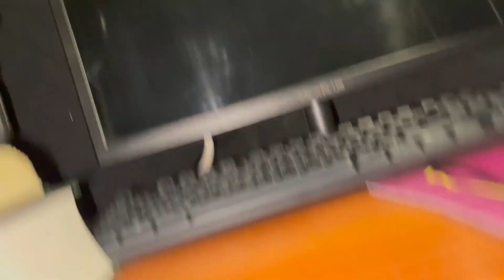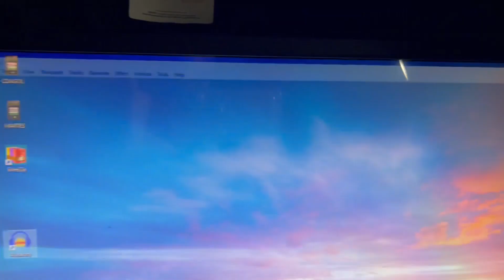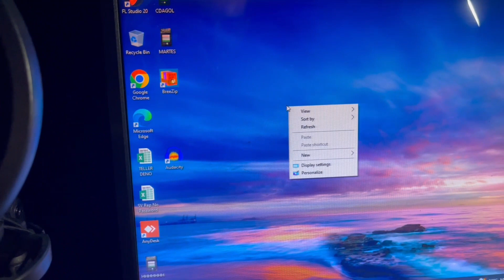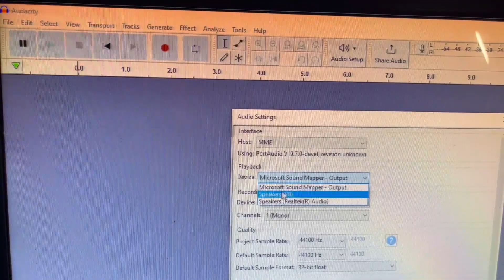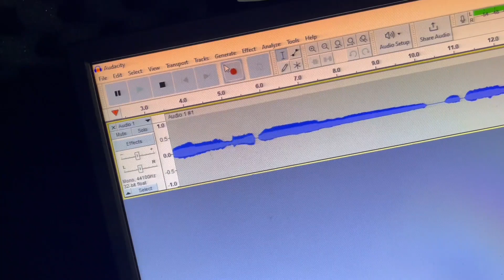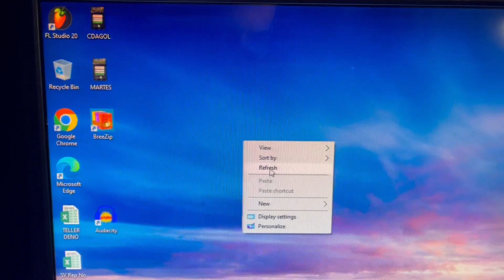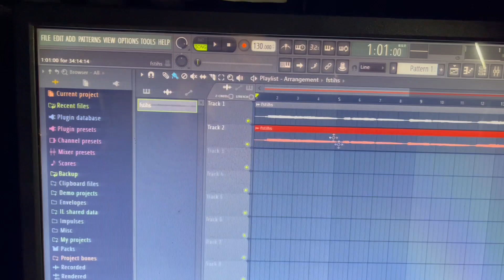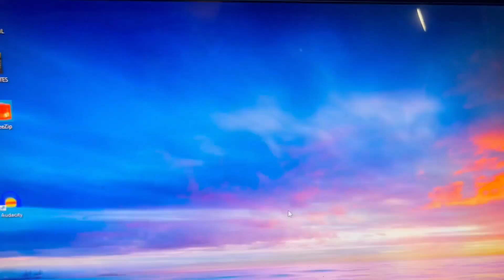How To Professional Quran Editing | How To Professional Quran Recording | Home Studio Setup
if you want anyone professional telawat plugs

this video good for you 👆👆👆👆

یہ چینل پروفیشنل تلاوت ریکارڈنگ
پروفیشنل اوڈیو ویڈیو سکھانے کیلئے بنایا گیا ہے

ایفل اسٹوڈیو اور اوڈاسٹی پر پروفیشنل تلاوت مکسنگ
پروفیشنل تلاوت ویڈیو ایڈیٹنگ
پروفیشنل تلاوت اوڈیو ایڈیٹنگ
پروفیشنل اسلامک تھنبلین
اس کے علاوہ اگر کسی بھائی کو ایفل اسٹوڈیو کے پرو پلگ اِن
چاہیں پروفیشنل تلاوت بنانے کے لئے اوپر دیئے گئے واٹسپ پر
رابطہ کریں